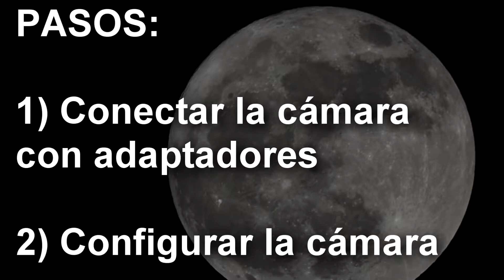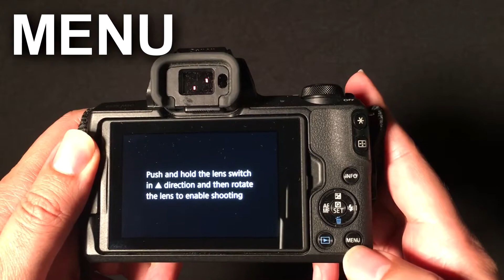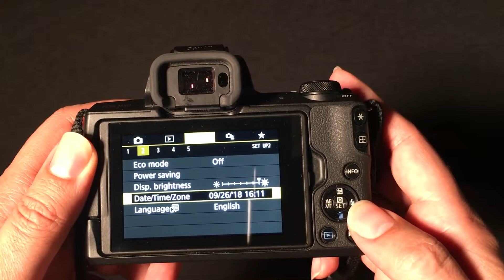TUTORIAL: Como usar la Canon M50 con telescopio Celestron NexStar 5Se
En este tutorial veremos como conectar y configurar la cámara M50 con un telescopio Celestron NexStar 5Se.

Nexstar 5Se:

Adaptador T-Mount a Canon:

Adaptador T-Mount:

Adaptador M Canon: